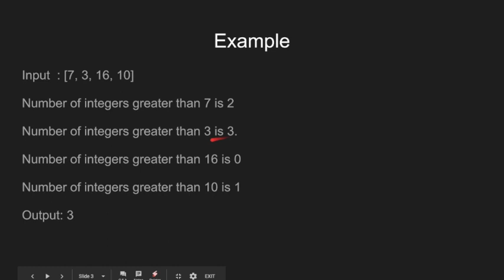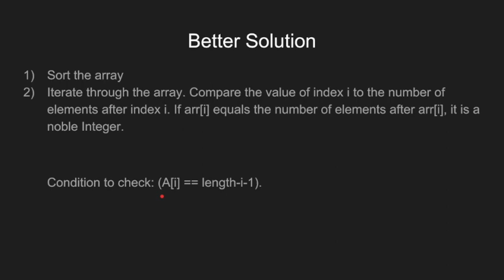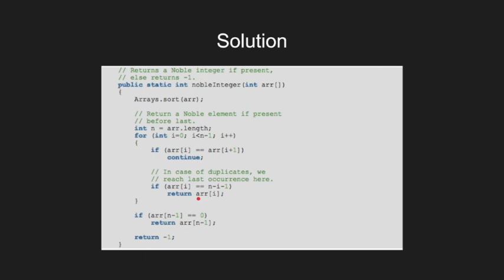Noble integers in an array | GeeksforGeeks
This video is contributed by Parikshit Kumar.